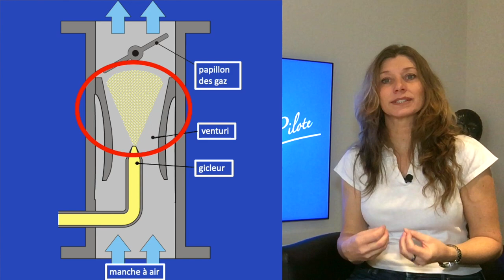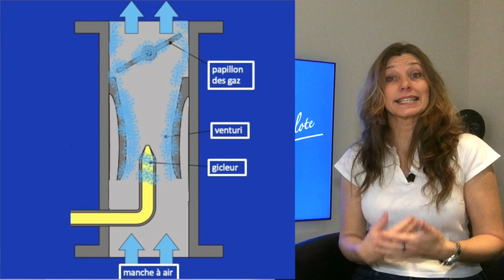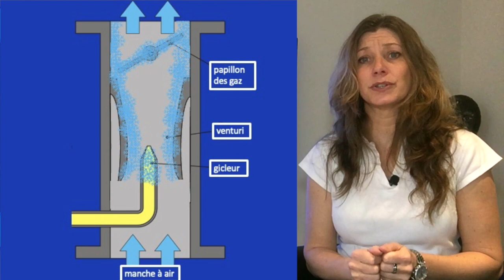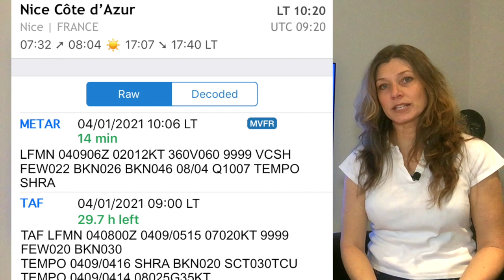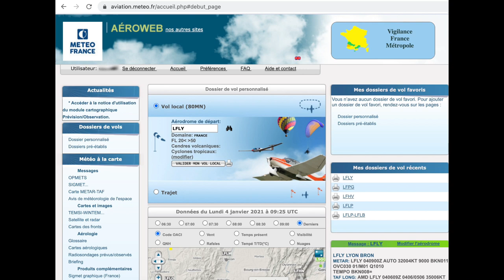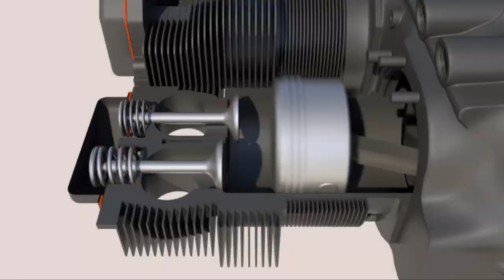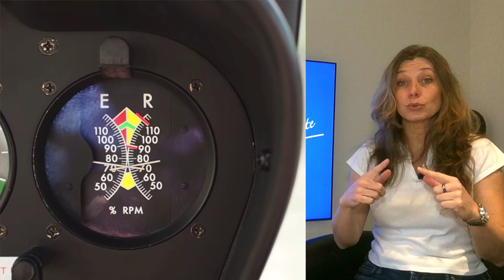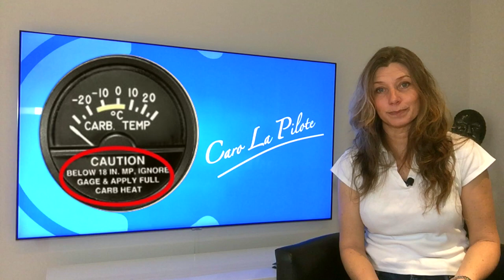Givrage Carburateur, un phénomène dangereux en hélicoptère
Pour être un bon pilote hélicoptère et pour éviter des accidents il faut bien connaître les phénomènes dangereux.
Le Givrage Carburateur est une vidéo de la série "Phénomènes Dangereux en hélicoptère".

Vos commentaires, questions et suggestions sont toujours les bienvenus.

Dans la série, on étudie :
Vortex
LTE (Loss of Tail Rotor Effectiveness) - Perte d'efficacité du rotor anti-couple
Mast Bumping - Congnement de mât
Résonance Sol
Renversement Dynamique et Statique
Givrage Carburateur
Décrochage de la Pale Reculante
Décrochage Rotor

Caro La Pilote

0:00 intro
0:24 bonjour et remerciements
0:53 givrage carburateur
1:12 refroidissement dans le carburateur
2:48 l'atmosphere
3:49 le danger
5:33 les situations à risque
7:07 comment éviter
8:03 rechauffe carbu
9:58 l'utilisation
13:05 salutation